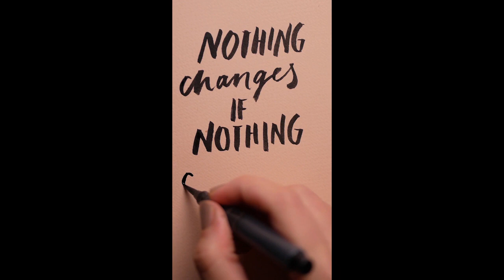2024 = 8/ KARMA RESULTS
This year 2024 u reap wot u sowed